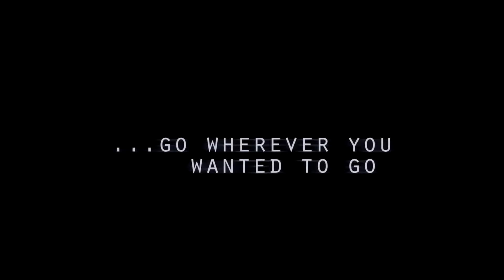Star Citizen - Imagine... (19.12.2014)